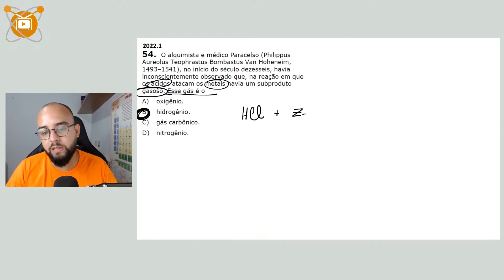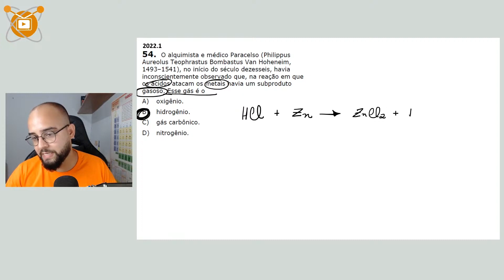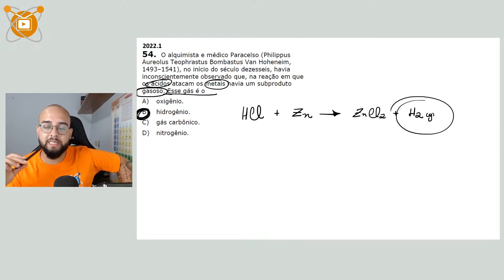UECE 1ª FASE 2022.1 | O alquimista e médico Paracelso (Philippus Aureolus Teophrastus Bombastus Van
• Mais uma questão da UECE de 1ª fase.

O alquimista e médico Paracelso (Philippus
Aureolus Teophrastus Bombastus Van Hoheneim,
1493–1541), no início do século dezesseis, havia
inconscientemente observado que, na reação em que
os ácidos atacam os metais havia um subproduto
gasoso. Esse gás é o
A) oxigênio.
B) hidrogênio.
C) gás carbônico.
D) nitrogênio.